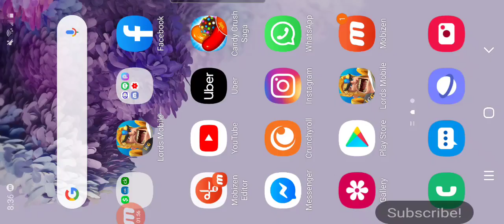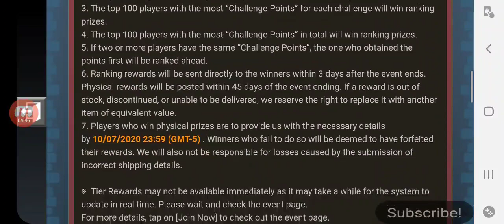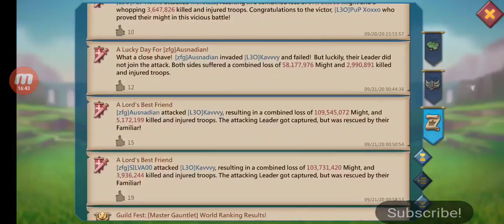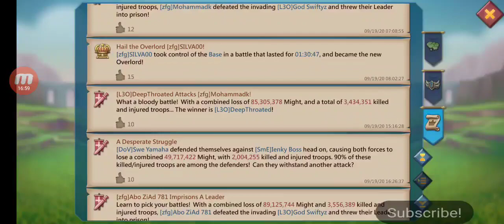F2P Rally Trap Opening Gifts & Spamming Speeds Ups! Lords Mobile